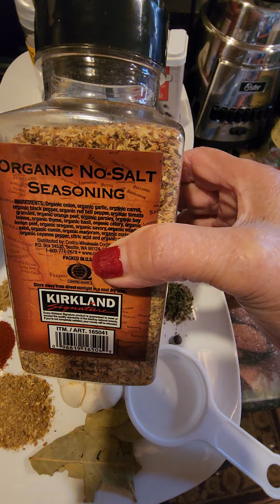Un Pavo Adovado en Chile Rojo.!!